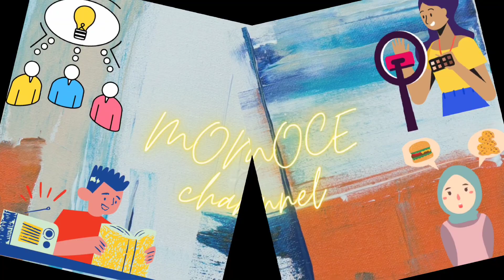Masakan Rumahan Sederhana Sayur Kluwih Enak Bikin Lahap Makan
- 1 buah cabe merah
- 1 bungkus terasi kemasan
- 4 siung baput
- 3 siung bamer
- 500 mL air
- 4 sdm minyak
- 1 ikat sayur
- 1 buah kluwih/kuluh
- 1 sdt garam
- 1 sdt gula
- 1 sdt kaldu ayam (bisa penyedap)

resep masakan rumahan sederhana sehari hari enak dan mudah
masakan sederhana rumahan yang enak
masak rumahan sehari hari
masak rumahan sederhana
hari ini masak apa
masakan rumahan sehari hari
masakan rumahan sehari hari sederhana
resep masakan harian rumahan sederhana
inspirasi masakan rumahan sederhana
jenis masakan rumahan sederhana
kreasi masakan rumahan sederhana
masak masakan sederhana untuk keluarga masakan rumahan
lauk rumahan sederhana
lauk rumahan sehari hari
resep simple masakan rumahan
masakan lauk sehari hari
macam masakan rumahan sederhana
olahan masakan rumahan sederhana